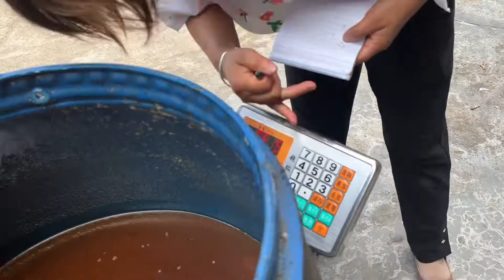大山换出扣肉油被高价回收！是制造生物柴油还是流到餐桌上呢？